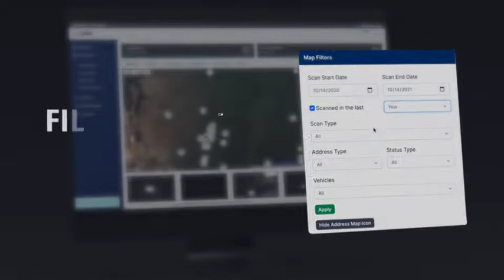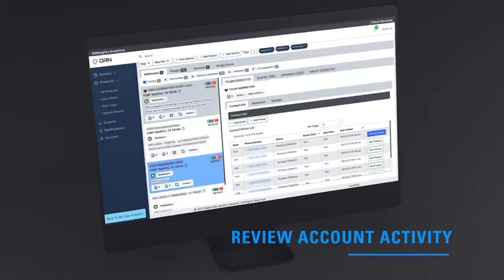DRNsights Skip Trace Demo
DRNsights Skip Trace pairs billions of detections with public records to help your team make faster right party contact and collect outstanding debt.